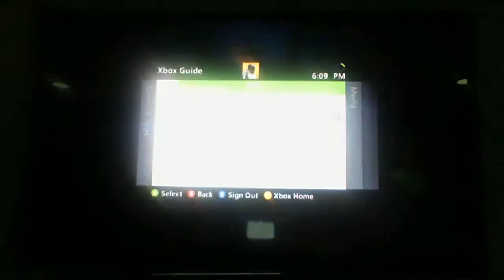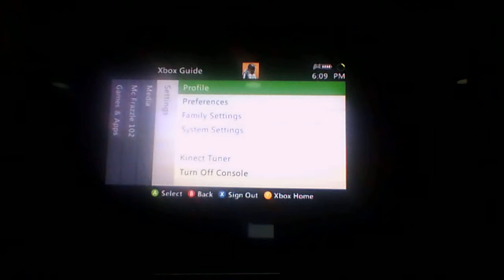Lord Of The Rings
In this video Wolfie is the bomb.